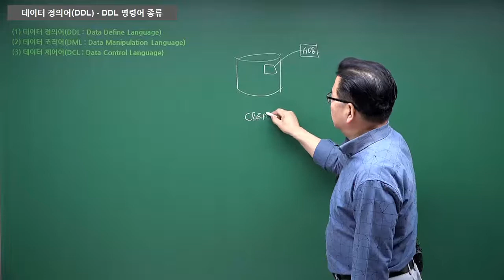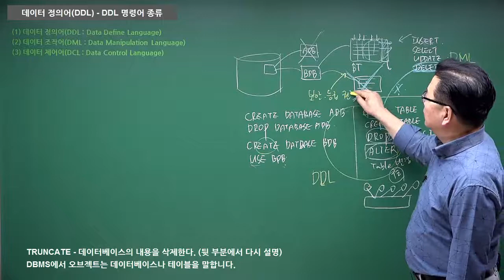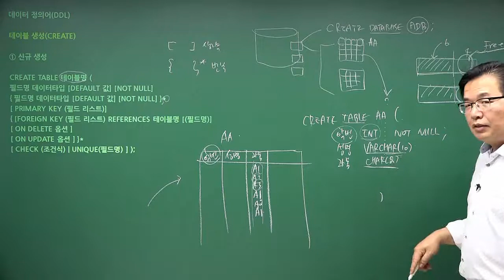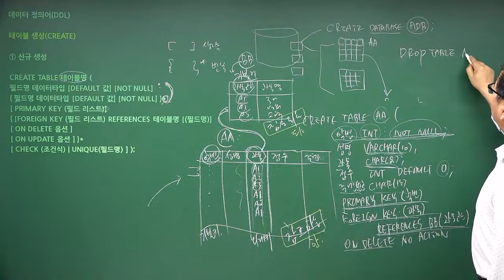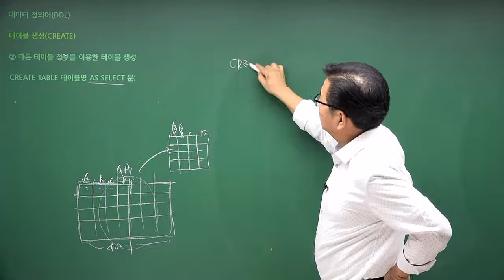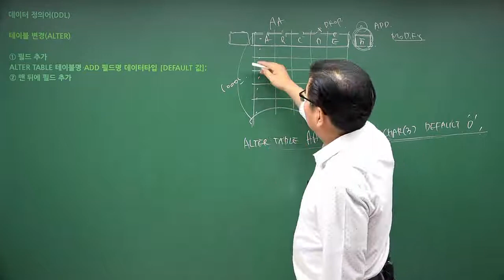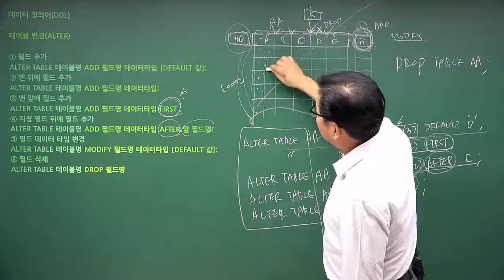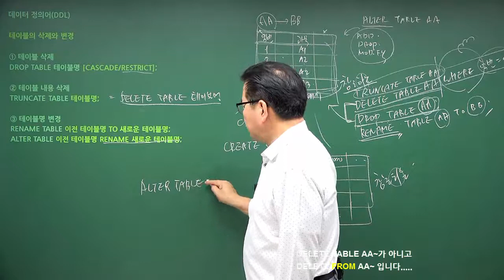[정처기] 데이터 정의어(DDL) 1